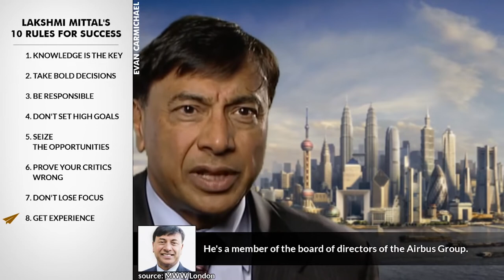The Business Growth Strategies of a BILLIONAIRE! | Lakshmi Mittal | Top 10 Rules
He's an Indian steel magnate, based in the United Kingdom.

He's the chairman and CEO of ArcelorMittal, the world’s largest steelmaking company.

As of December 2015, he was listed by Forbes as having a net worth of US$ 9.5 billion.

He's Lakshmi Mittal and here are his Top 10 Rules for Success.

1. Knowledge is the key
He owns 38% of ArcelorMittal.

2. Take bold decisions
In 2007, he was considered to be the richest Hindu and Asian person in Europe.

3. Be responsible
Despite being the eighth wealthiest man in Britain in 2002, he does not hold British citizenship.

4. Don't set high goals
He was ranked the sixth richest person in the world by Forbes in 2011.

5. Seize the opportunities
His daughters wedding was the second most expensive in recorded history.

6. Prove your critics wrong
He has been a member of the board of directors of Goldman Sachs since 2008.

7. Don't lose focus
He holds a 34% stake in Queens Park Rangers F.C..

8. Get experience
 He's a member of the board of directors of the Airbus Group.

9. Lead by example
He's a member of the Indian Prime Minister’s Global Advisory Council.

10. Do things differently
In 2006 The Sunday Times named him "Business Person of 2006".

John Simon:
Evan... Do a video on laxmi mittal please

Much love,
Evan